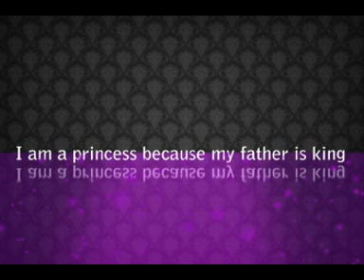Young Princess Conference Add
This was a promotional video that I created for a conference run by a church. I was done on a tight budget and a short schedule.